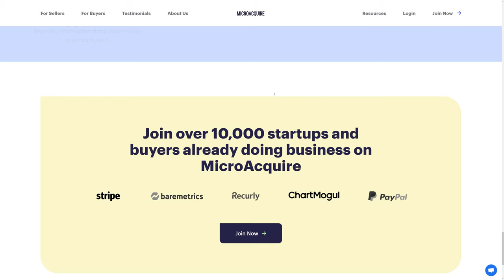MicroAcquire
MicroAcquire by Zajno From United States.
A product that helps startups find buyers. No middlemen, no red tape, no rigmarole.